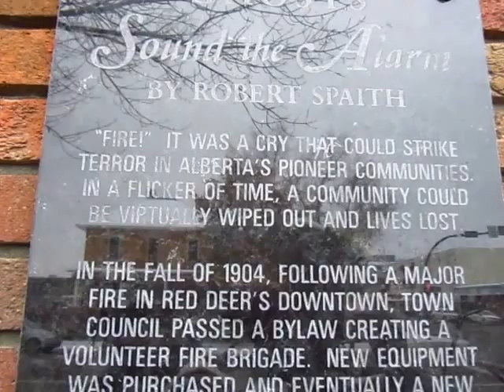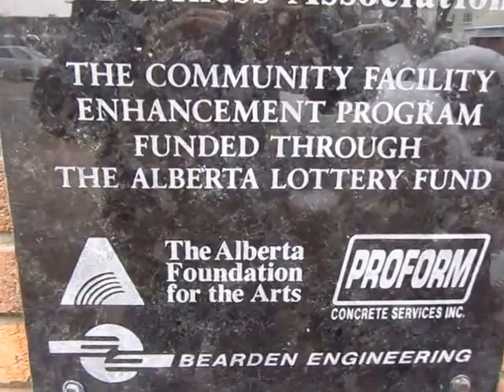12 November 2016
Artwork at old firehall.